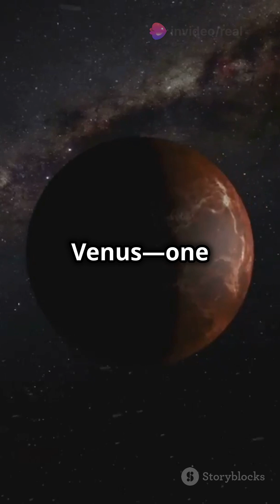Are humans made of Bananas?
Random Facts